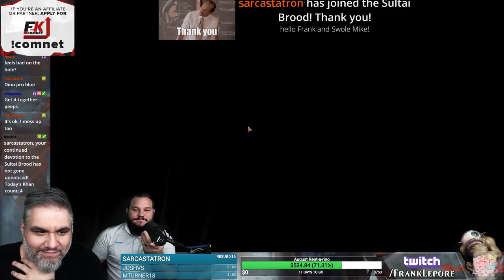(MTG Arena) Core Set 2020 Standard Deck Tech: Kamahl Bant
Deck Critique provided by Rob! Check out my Twitch profile above or hit me up at for details on how to get me to critique your own deck!

Final Decklist:
4 Arboreal Grazer (WAR) 149
4 Glacial Fortress (XLN) 255
4 Temple Garden (GRN) 258
4 Hinterland Harbor (DAR) 240
4 Breeding Pool (RNA) 246
3 Hallowed Fountain (RNA) 251
1 Sunpetal Grove (XLN) 257
1 Ugin, the Ineffable (WAR) 2
4 Nissa, Who Shakes the World (WAR) 169
4 Kamahl's Druidic Vow (DAR) 166
3 Tamiyo, Collector of Tales (WAR) 220
6 Forest (RIX) 196
1 Shalai, Voice of Plenty (DAR) 35
3 Hydroid Krasis (RNA) 183
3 Fblthp, the Lost (WAR) 50
4 Paradise Druid (WAR) 171
1 Lyra Dawnbringer (DAR) 26
1 Trostani Discordant (GRN) 208
1 Tolsimir, Friend to Wolves (WAR) 224
4 Teferi, Time Raveler (WAR) 221

2 Disdainful Stroke (GRN) 37
1 Eternal Isolation (M20) 15
1 Devout Decree (M20) 13
1 Tolsimir, Friend to Wolves (WAR) 224
1 Dovin's Veto (WAR) 193
2 Deputy of Detention (RNA) 165
1 Ixalan's Binding (XLN) 17
1 Trostani Discordant (GRN) 208
1 Shalai, Voice of Plenty (DAR) 35
1 Lyra Dawnbringer (DAR) 26
2 Shifting Ceratops (M20) 194
1 Biogenic Ooze (RNA) 122